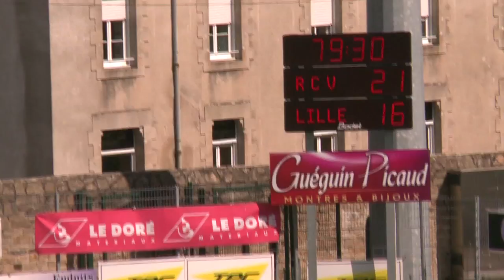Jean Prat : Le RC Vannes sort par la grande porte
Reportage - "1% de chance de passer." Voilà ce que se disait le RC Vannes au coup d'envoi de ce ¼ de finale retour. Un infime espoir à cause d'un match aller soldé par une lourde défaite contre des Lillois ayant fait le plus dur pour accéder à la ½ finale.
Malgré cela les Morbihannais auront crânement défendu leur peau. Virant en tête à la pause avec un 14-6 avant de s'imposer finalement 21-16.